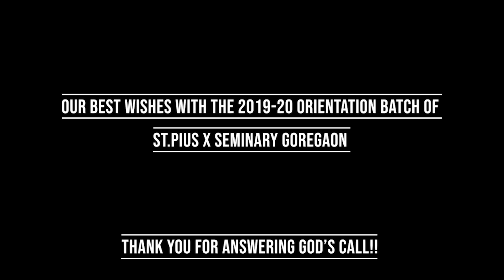KNOWYOURSEMINARIANS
Have you ever wondered about those guys who answer God’s call and join the seminary? What are they like? Who are they? What’s it like to be in the seminary? Do they miss their family? What are their aspirations for the future?

We’ve got you covered! We sat down for a little chat, a little fun, and whole lot of getting to know the Orientation batch of 2019-20; the guys who have joined the seminary this year. Freshers, basically! And let us tell you, they are way cooler than you’d imagine!

So sit down, get some tea, and get ready to KnowYourSeminarians!

Cast (In order of appearance):

Liron D’Cunha
Anil Gamit
Jacob Antony
Regan D’Souza
Richard Francis
Ambrose Haruck
Benno Fernandes

Location: St. Pius X College (Diocesan Seminary), Goregaon, Mumbai.

Interview and Video: Jessica Alphonso

Sound and Background Score: Vadin Gear and Rohan D’Souza

Production: The Examiner Catholic Newsweekly, Mumbai

Facebook – The Examiner Catholic Newsweekly